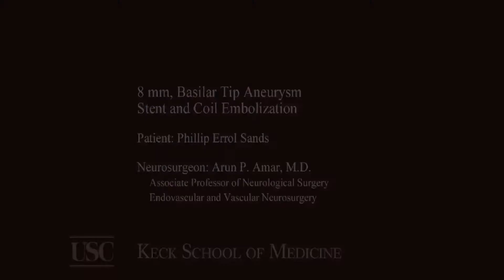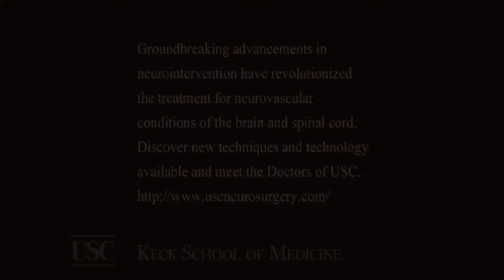Phillip Errol Sands, 8 mm, basilar tip aneurysm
Phil Sands talks about the worst headache of his life due to an eight mm basilar tip aneurysm (Circle of Willis, rupture). His neuroradiologist, Arun P. Amar M.D., treated him using stenting and coil embolization. Neurosurgical/neuroradiological team - Arun Amar, M.D., William Mack, M.D., and Donald Larsen, M.D.
to learn more about the private, USC-owned USC University Hospital, USC Norris Cancer Hospital and The Doctors of USC.